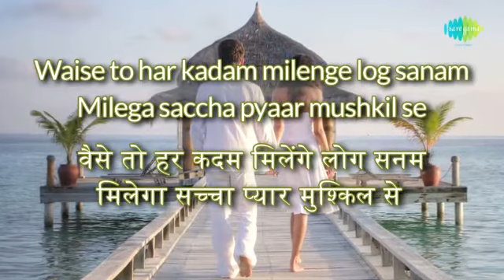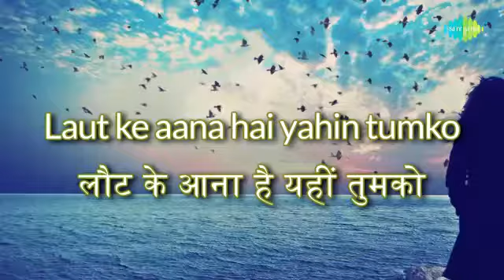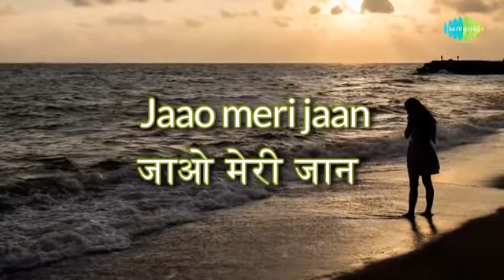चाँद मेरा दिल |CHAND MERA DIL|MOHAMMAD RAFI R D BURMAN |HAM KISI SE KAM NAHI |BY SAMEER BHATTACHARYA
ALL CREDITS RESTS WITH FOLLOWINGS
Movie: HumKisiseKamNaheen Singer: Md.Rafi Lyrics: MajroohSultanpuri Music: RDBurman Music Label